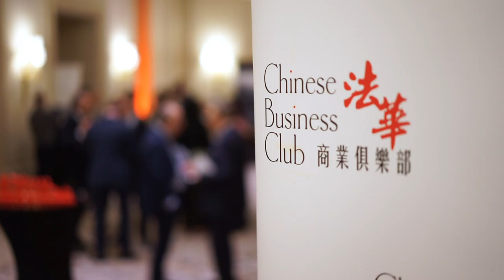L' Ambassadeur de Chine LU Shaye au Chinese Business Club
Après Sophie Marceau, Emmanuel Macron, Nicolas Sarkozy et le Prince Albert de Monaco, le nouvel Ambassadeur de Chine en France S.E.M LU Shaye était l'invité d'honneur du 1er Club d'affaires franco-chinois.

Fondé par son Président Harold Parisot en 2012 à Paris, le Chinese Business Club France Chine, un des acteurs privilégiés de la diplomatie économique franco-chinoise, œuvre au développement des relations diplomatiques et commerciales entre la Chine et la France.

Plateforme d'affaires franco-chinoise, le Chinese Business Club réunit tout au long de l'année à Paris, entrepreneurs, politiques, diplomates, délégations, grands investisseurs, dirigeants et chefs d'entreprises français et chinois.

Le Chinese Business Club France Chine est Partenaire Officiel du Club50, le club des grandes fortunes chinoises (Beijing & Shanghai).